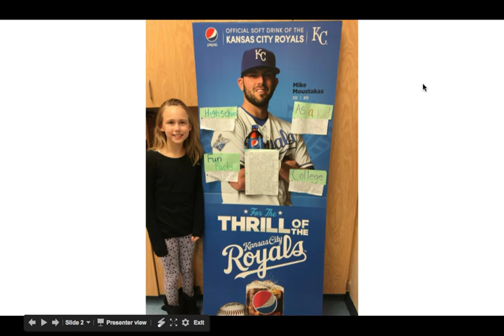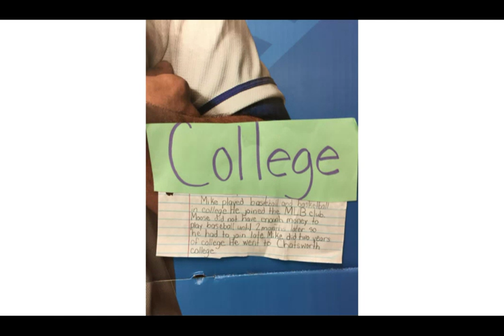Brooklyn Moustakas Genius Hour Project